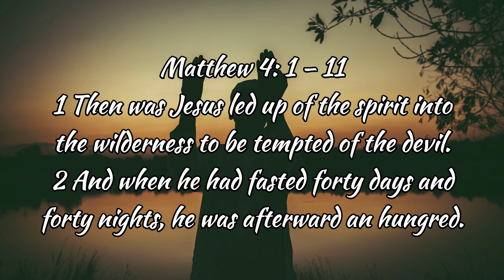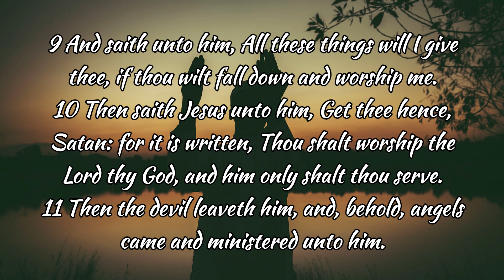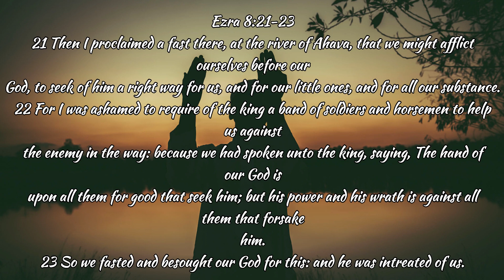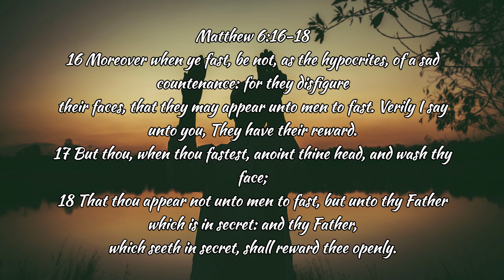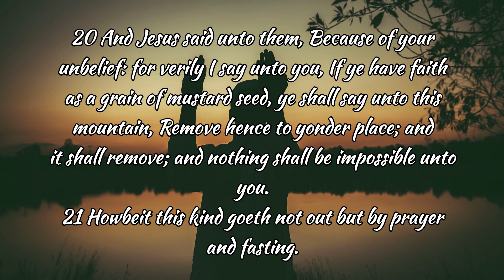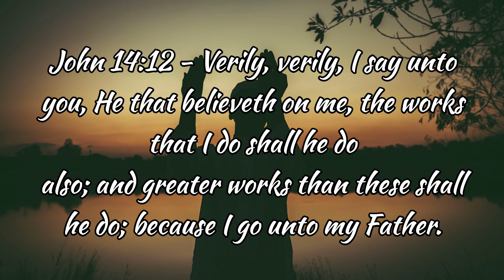Prayer and Fasting 2023 - Fasting - Pastor Chris Barnett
Today we finish our 2 part series of Prayer and Fasting 2023! We talk about why we fast, how we fast and the benefits we get from fasting! Don't take your fast casual, be serious about it!